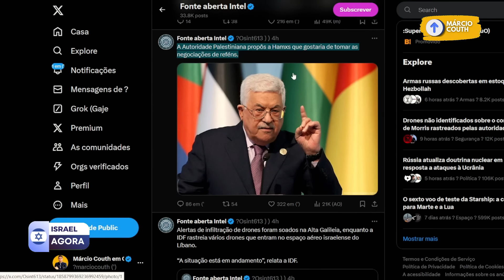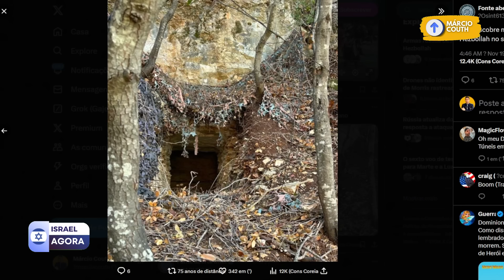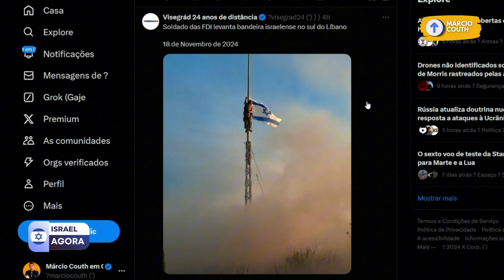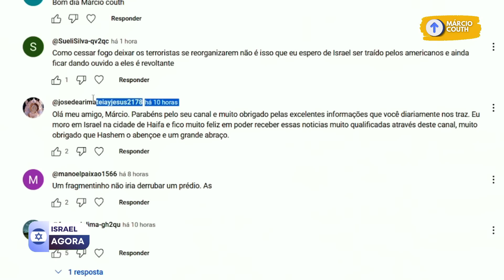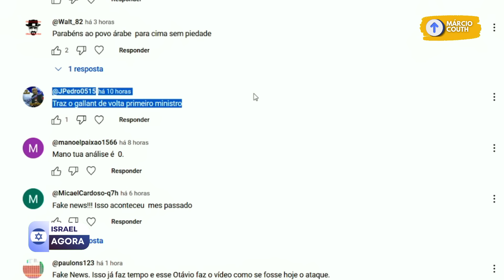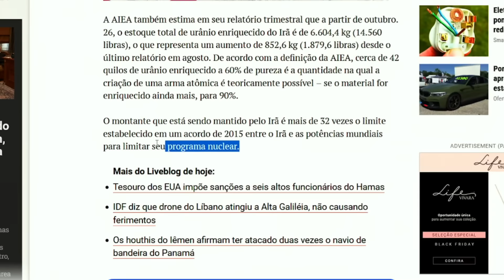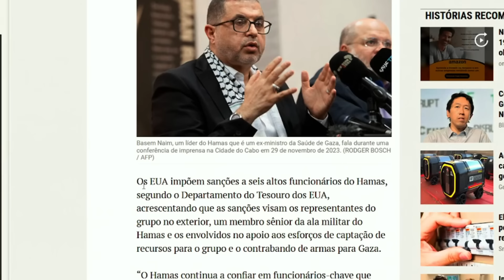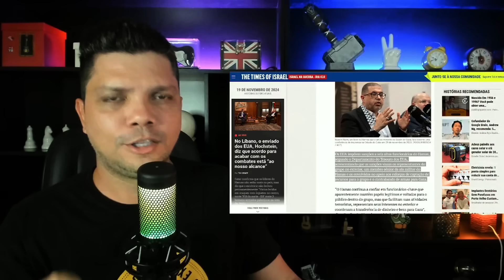ISRAEL: Fim da guerra com Hezbollah está próximo